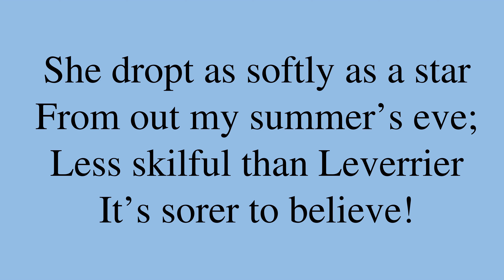Poem by Emily Dickinson: “She went as quiet as the dew”